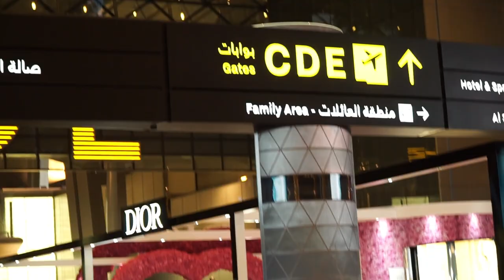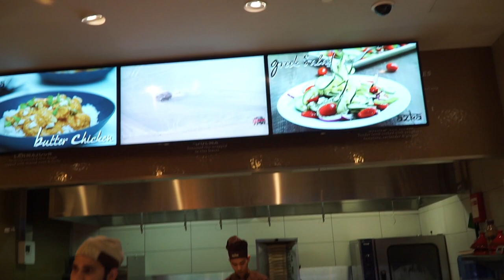Zimbabwe here we come!